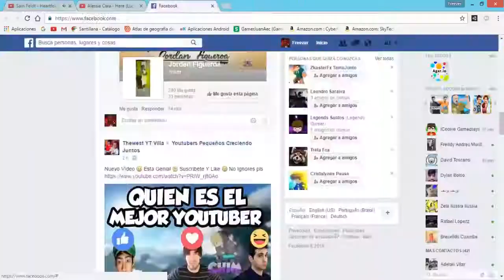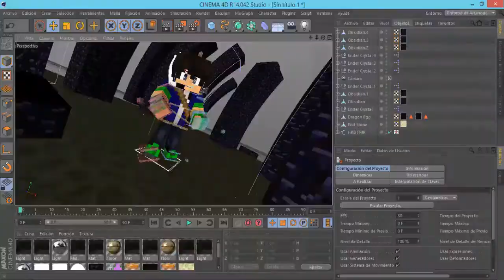Speed Art #6 - Super Wallpaper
PÁGINA DEL FEISBUK

TAMBIEN TE RECOMIENDO ESTOS SERVERS
VeneGaming.serv.nu        VERSION 1.5.2
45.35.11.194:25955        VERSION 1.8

:) QUIERES PP O UN BANNER PARA TU CANAL?

COMENTA